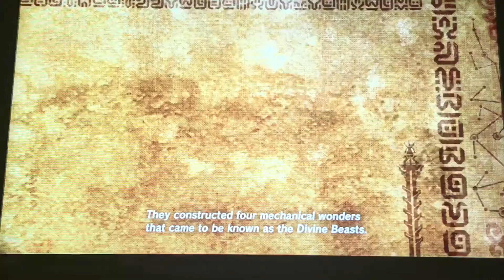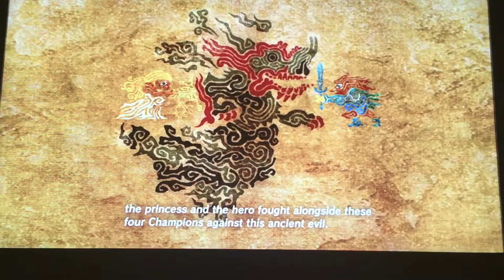Legend of Zelda Breath of the Wild Part 7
We learn what happened 100 years ago, as well as what happened to Hyrule.

ALL Copyrights of game go to Nintendo.